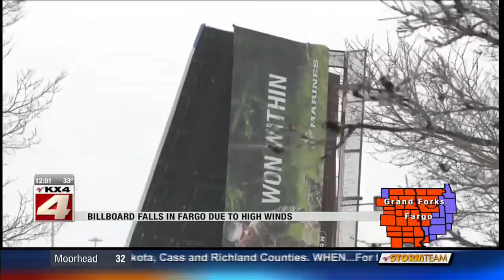News Billboard falls in Fargo due to high winds